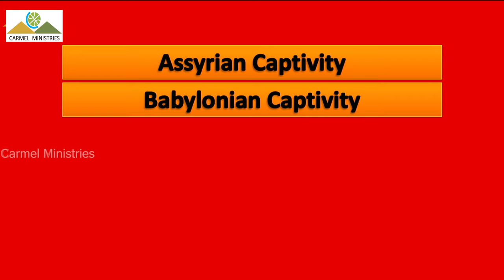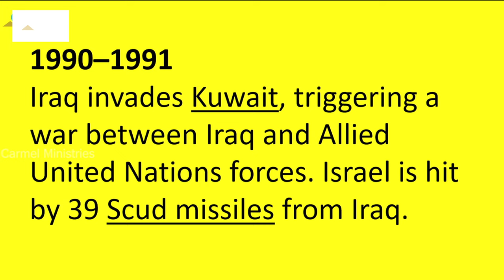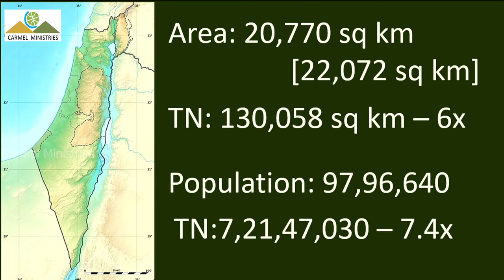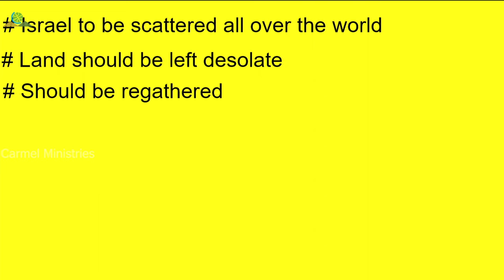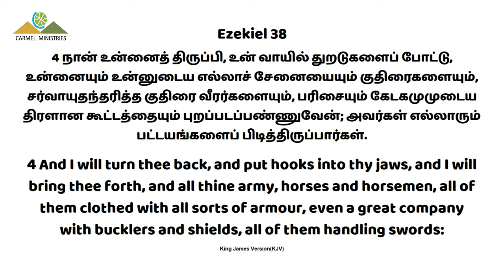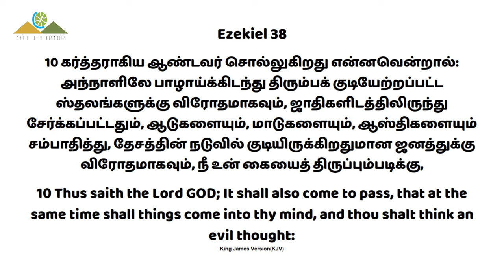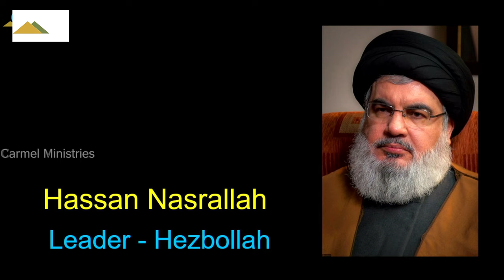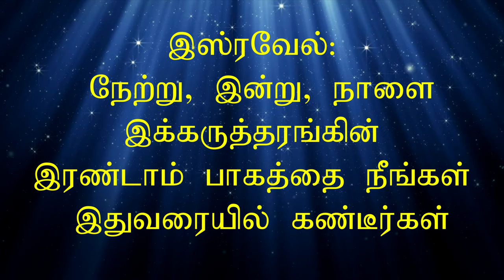இஸ்ரவேல்: நேற்று, இன்று, நாளை - P2 | சிறப்பு கருத்தரங்கு | Pr Robert Simon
Israel: Yesterday, Today and Tomorrow - Part 2 | இஸ்ரவேல்: நேற்று, இன்று நாளை -  பாகம் 2 | Isravel: Netru, Indru Naalai - Paagam 2

Message Title / தேவ செய்தி தலைப்பு: Israel: Yesterday, Today and Tomorrow |  இஸ்ரவேல்: நேற்று, இன்று நாளை | Isravel: Netru, Indru Naalai

Israel: Yesterday, Today and Tomorrow - Part 1 | இஸ்ரவேல்: நேற்று, இன்று நாளை -  பாகம் 1 | Isravel: Netru, Indru Naalai - Paagam 1 | தமிழ் தேவ செய்தி | முனைவர் இராபர்ட் சைமன் | கர்மேல் ஊழியங்கள் | Tamil Message | Pr. Robert Simon | Carmel Ministries